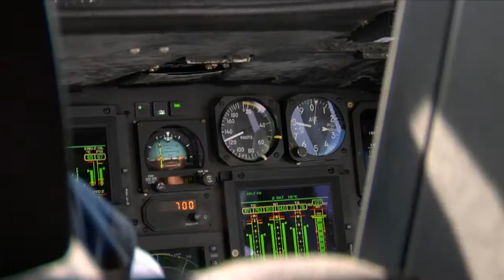Flying Offshore in the Gulf of Mexico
Ever wondered what it's like to land on an offshore oil platform?  Ride along with us as we fly from Intracoastal City, Louisiana to a Chevron platform in the Gulf of Mexico.